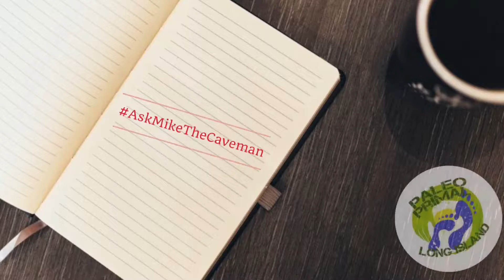What Can We Do About Small Intestinal Fungal Overgrowth (SIFO)? | AskMikeTheCaveman Part 302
Small intestinal bacterial overgrowth, or SIBO, is becoming increasingly more well-known, but what about small intestinal fungal overgrowth, or SIFO? Find out here!

Pure Encapsulations Caprylic Acid

Nutribiotic Grapefruit Seed Extract Capsules

Oreganol Oil of Oregano

Bulk Supplements Berberine HCL

Scientific Literature:

Da Silva, A. R., de Andrade Neto, J. B., da Silva, C. R., Campos, R. de S., Costa Silva, R. A., Freitas, D. D., … Nobre Júnior, H. V. (2016). Berberine antifungal activity in fluconazole-resistant pathogenic yeasts: Action mechanism evaluated by flow cytometry and biofilm growth inhibition in Candida spp. Antimicrobial Agents and Chemotherapy, 60(6), 3551–3557.

Erdogan, A., & Rao, S. S. (2015). Small intestinal fungal overgrowth. Current Gastroenterology Reports, 17(4), 16.

Jabra-Rizk, M. A., Kong, E. F., Tsui, C., Nguyen, M. H., Clancy, C. J., Fidel, P. L., & Noverr, M. (2016). Candida albicans pathogenesis: Fitting within the host-microbe damage response framework. Infection and Immunity, 84(10), 2724–2739.

Jacobs, C., Coss Adame, E., Attaluri, A., Valestin, J., & Rao, S. (2013). Dysmotility and ppi use are independent risk factors for small intestinal bacterial and/or fungal overgrowth. Alimentary Pharmacology & Therapeutics, 37(11), 1103–1111.

Lamps, L. W., Lai, K. K. T., & Milner, D. A. (2014). Fungal infections of the gastrointestinal tract in the immunocompromised host-An update. Advances in Anatomic Pathology, 21(4), 217–227.